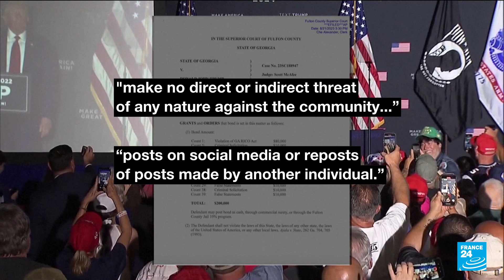Trump plans to turn himself in on Thursday over Georgia indictment • FRANCE 24 English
Former US President Donald Trump plans to surrender on Thursday in Atlanta in connection with his indictment in Georgia on charges he sought to overturn his 2020 election loss in the state, he said on social media on Monday. "I'll be going to Atlanta, Georgia, on Thursday to be ARRESTED," Trump, who is running for reelection in 2024, said on his Truth Social platform. He described the indictment as a politically motivated effort to derail his reelection campaign.